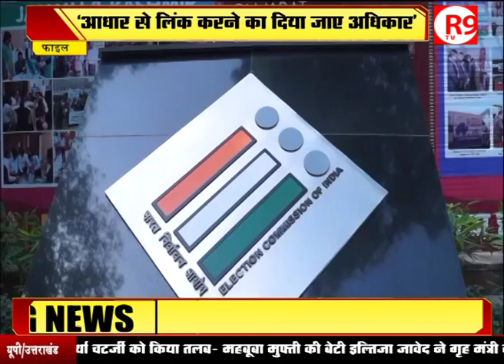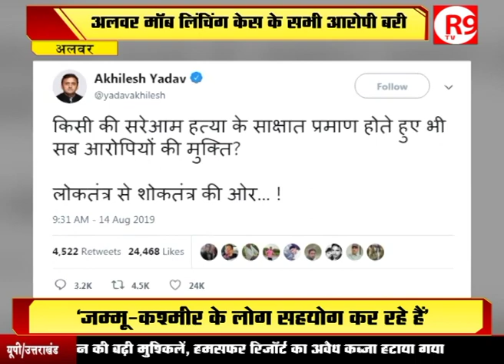देशभर में आज क्या हुआ। R9 TV NATIONAL BULLETIN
पूर्व प्रधानमंत्री अटल बिहारी वाजपेयी की पहली पुण्यतिथि पर देशभर में उनको याद किया...राष्ट्रपति रामनाथ कोविंद, पीएम मोदी समेत तमाम बड़ी हस्तियों ने अटलजी को श्रद्धांजलि दी।